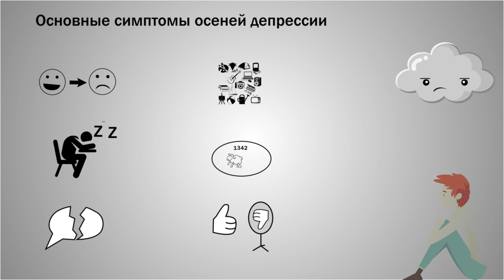Специальный репортаж: Не грусти!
Психиатры считают, что осенне-зимний период – время для обострения неврозов – которые, кстати говоря, есть абсолютно у всех. Просто проявляются по-разному. Врачи говорят, что нет не травмированных людей. Есть те, кто не обращается к специалисту.